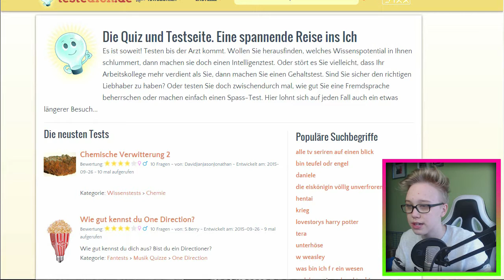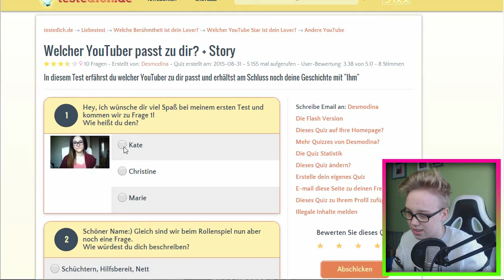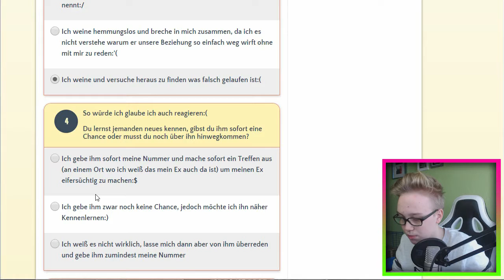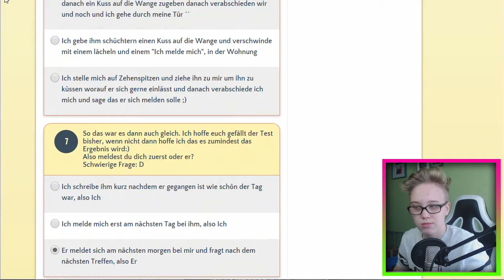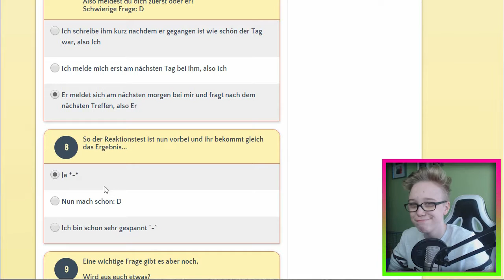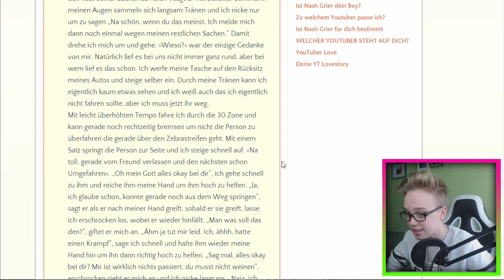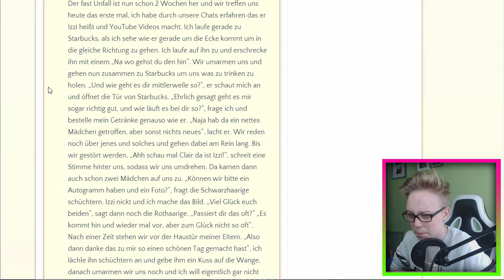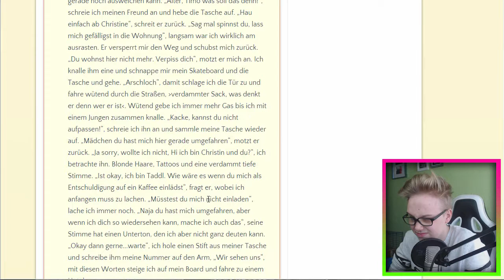MEIN NEUER FREUND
»»Allgemeines

►【ツ】→Wenn es dir gefallen hat!←【ツ】◄